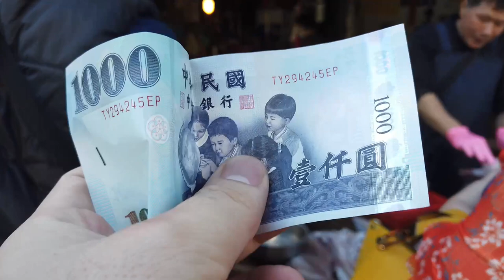日本人第一次逛街濱江市場。台灣的傳統市場好好玩。快過年了。新年快樂。2024年1月19日 拍攝：DJI Osmo Pocket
濱江市場

公車站
臺北漁市